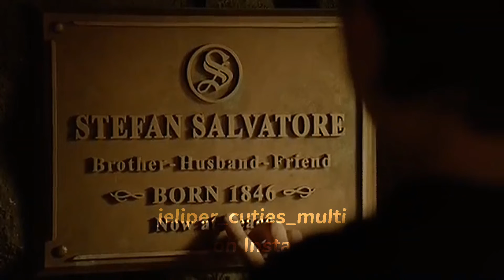Some TVD Characters that deserved better *made this long time ago*